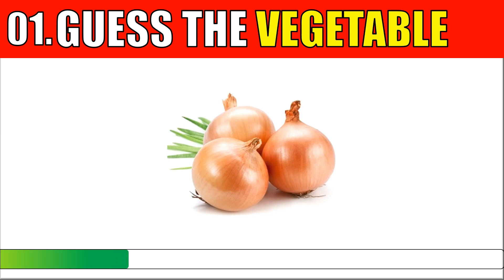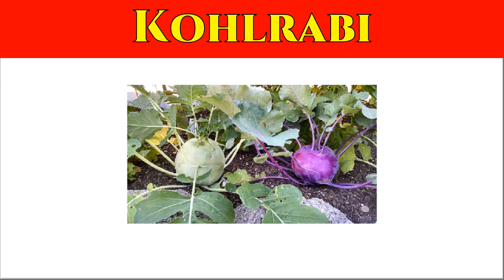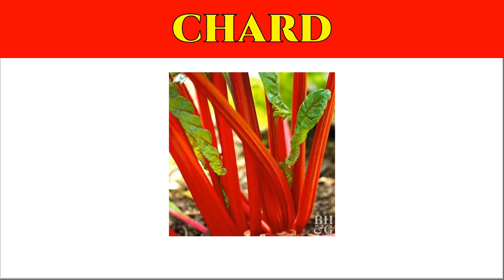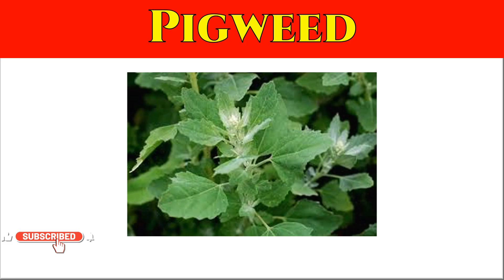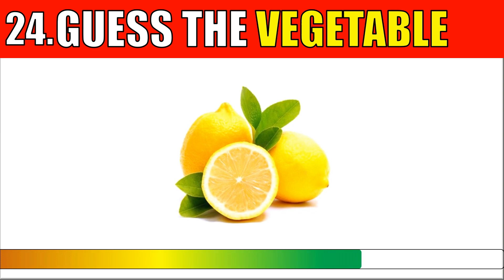Guess the Vegetable - Image Challenge!!!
Random vegetable Images will appear
You have 5 seconds to guess the name of the vegetable
Let's find your PHOTOGRAPHIC memory.
Try not to pause. Hope you like this CHALLENGE. Share your score in the comments.

This channel is made only for knowing something together in an entertaining way.
Quiz
Riddles
Emoji quiz

Support max!